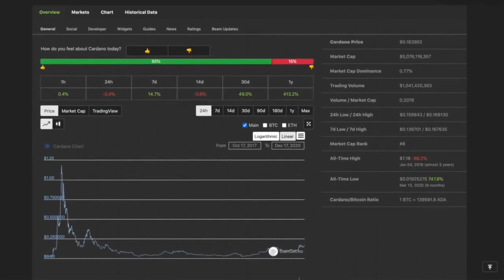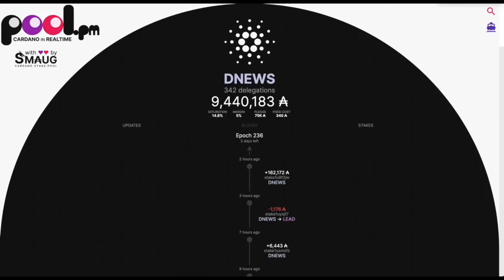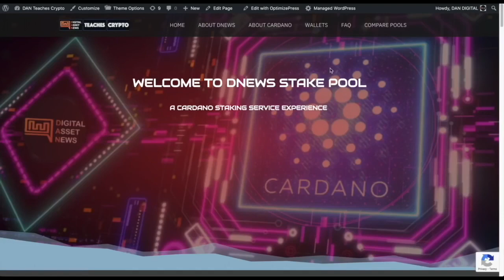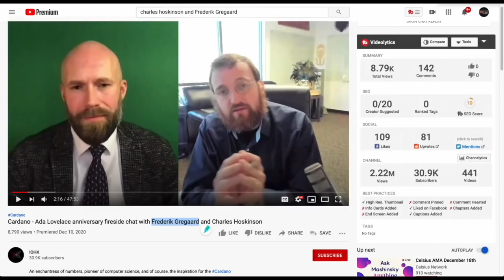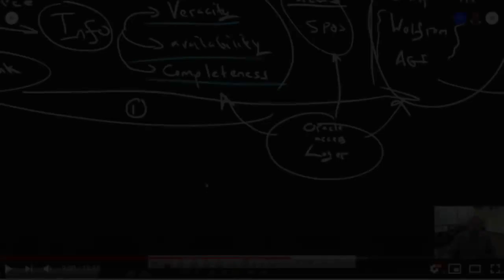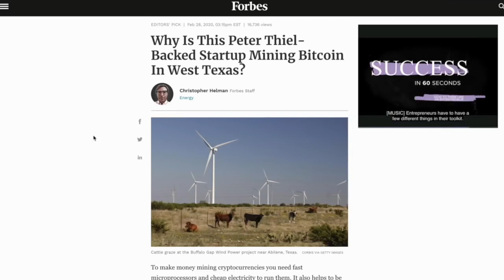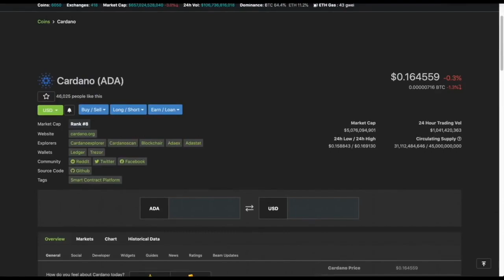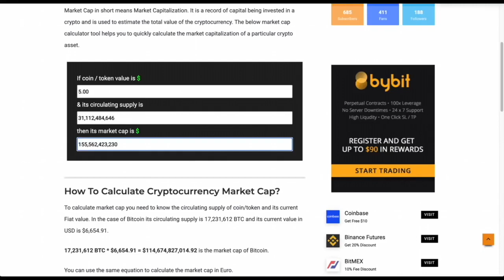BULL RUN SLEEPING GIANT: CARDANO Reveals ORACLES, AGI, Wolfram & CHAINLINK. Price Prediction 30-50X?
► DESCRIPTION: Charles Hoskinson from IOHK and Cardano reveals multiple oracle support and plans for 2021. Could this be the catalyst for the 2021 BULL RUN?

●▬▬▬▬▬▬▬CRYPTO ESSENTIALS▬▬▬▬▬▬●

●▬▬▬▬▬▬▬▬▬▬▬▬▬FOLLOW D.A.N.▬▬▬▬▬▬▬▬▬▬▬▬▬▬▬●

●▬▬▬▬▬▬▬▬▬▬AUDIO TRACKS▬▬▬▬▬▬▬▬▬▬▬●

●▬▬▬▬▬▬▬▬▬▬▬▬▬▬VIDEO TOOLS▬▬▬▬▬▬▬▬▬▬▬▬▬▬●

●▬▬▬▬▬▬▬▬▬EXIT STRATEGIES▬▬▬▬▬▬▬▬●

●▬▬▬▬▬▬▬RECOMMENDATIONS▬▬▬▬▬▬▬●